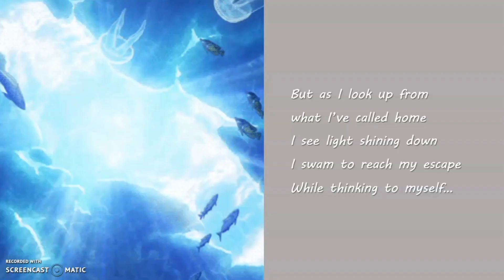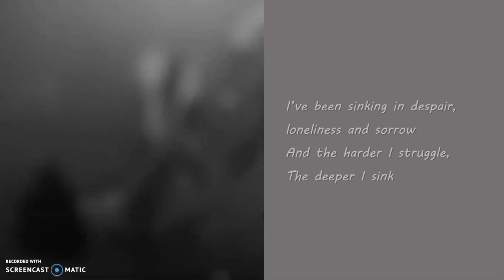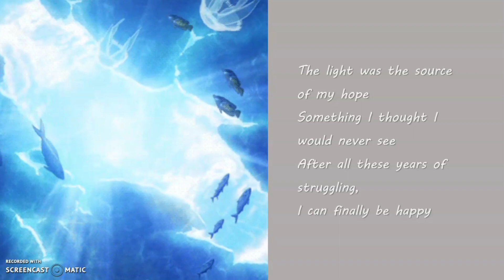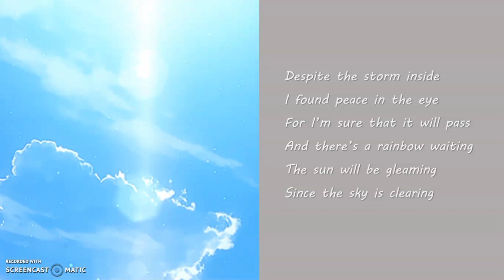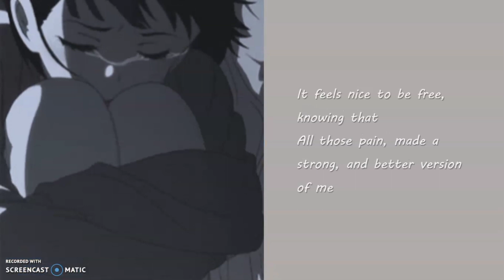Break Free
The poem "Colour Grey" by Herta Müller depicts a woman's sorrows and the
shadows that torment her inner thoughts. This has inspired a group of students to create a song in the perspective of the woman that narrates how she finally sees a hopeful world of colors, breaking free from the monochromatic cloud that had previously blinded her soul's
eyes. It's a wonderful song to reflect on because it reminds us that despite the raging storm within us, there will always be a rainbow, a glimmer of hope at the end.